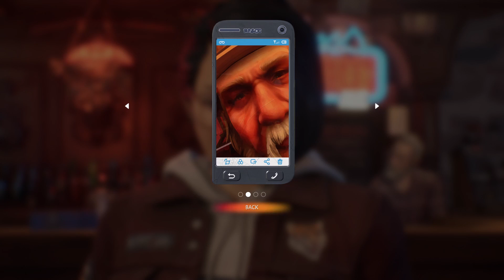KINGQUAKA PLAYS: Life is Strange: True Colors Part 3 No Commentary (Blind)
Welcome To Haven! This is Life Is Strange True Colors, 5th Instalment to The Life Is Strange Series.
Running on PS5 in 1080p resolution & 30fps. Review Code Provided by Square Enix, Thank you, guys!

At the moment, I'm uploading this video w/o commentary cuz I need to get the rest of the walkthrough ready. As soon as I'm able, I will add commentary to this video! Thank you for your understanding.

where I got my platforms and services including Twitch, Twitter, Facebook & TIKTOK!!